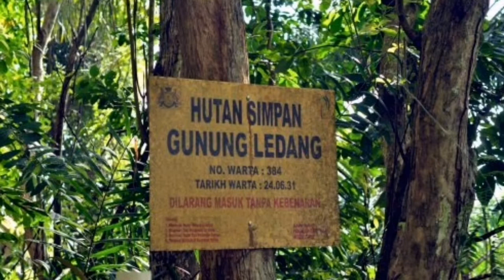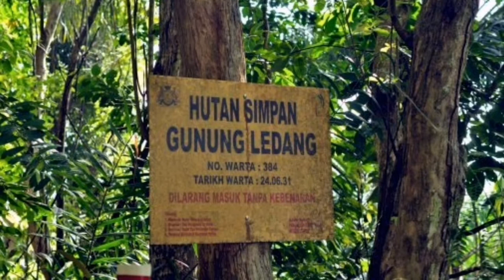Kisah Lagenda Puteri Gunung Ledang - 7 syarat Hantaran Pinangan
astro awani
netflix
viu
iflix
cinta
love story
tv3malaysia
meletop
melodi
fazura
raya
hari raya
syawal
azal zarina zainuddin
syed saddiq
finas
mitos
sembang mitos
storypuaka
kisah seram
cerita hantu
hantu
pukul 12 malam
cerita12malam
cerita seram
diganggu hantu
makan
vlog malaysia
johor
bunian ledang
kampung bunian
disorok bunian
pocong
shah alam
tempat angker
tempat seram
indonesia seram
ashrap channel
cerita meremang
singapore hunted
brunei berhantu
mukbang
azfar heri
seram sabtu
penampakan
rasuk
suara garau
hang tuah dan gunung ledang
puteri gunung ledang dan hang tuah
puteri gunung ledang di johor
sejarah puteri gunung ledang
nenek kebayan puteri gunung ledang
Viral johor
hiking gunung ledang
bunian gunung ledang
emas gunung ledang
golden hill
sejarag gunung ledang
gunung ledang johor
misteri gunung ledang
rahsia gunung ledang
sejarah melaka
melaka dan gunung ledang
Suatukala
Suatu
Kala
Malin
Kundang
Bawang
Putih
Merah
Badang
Cerita
Rakyat
Dongeng
Wafiy
Zynakal
Dynas
Mokhtar
Sweet
Qismina
Sharifah
Shahirah
Liza
Othman
Harith
Haziq
Nur
Qistina
Raisah
Rykarl
Iskandar
Filem
2018
Meletop
pada suatu kala
timun mas
dongeng
kanak-kanak
Gunung Ledang
gunung tertinggi di selatan
asal usul